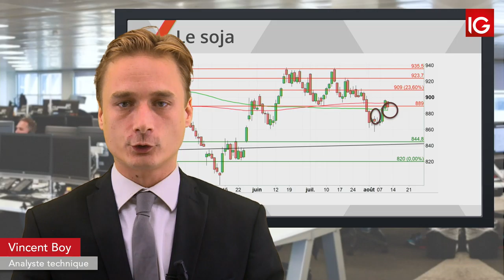Bourse - SOJA, vers une cassure de la MM100 ? - IG 13.08.2019